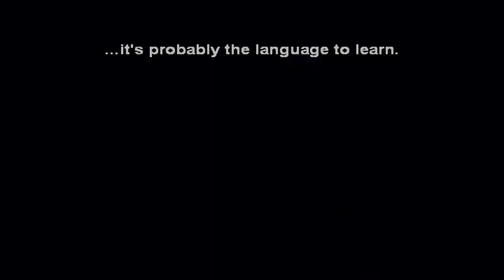Extremely Loud & Incredibly Close — Finding Oskar | Special Features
from the 2011 movie "Extremely Loud & Incredibly Close"